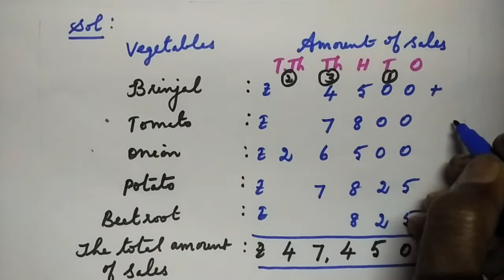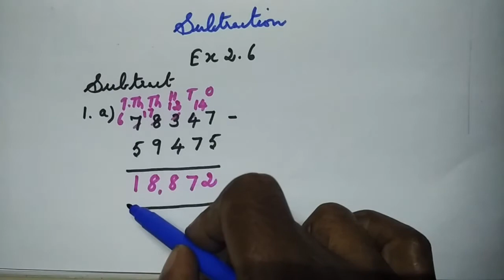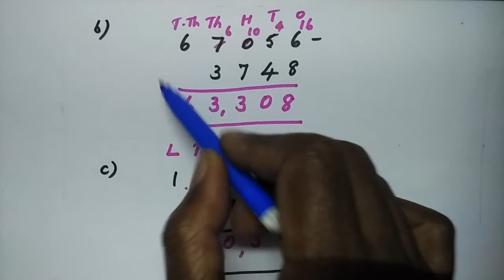V Std Maths - Numbers (Part - 9)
V Std
Maths
Unit 2 - Numbers
Part - 9